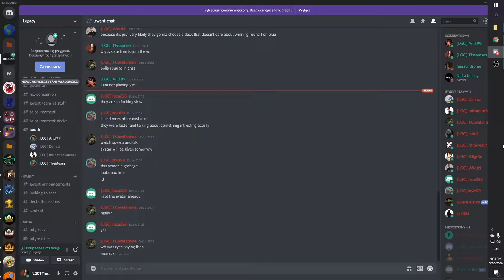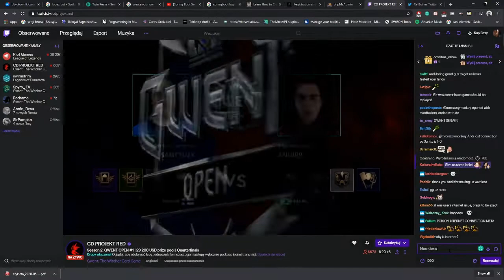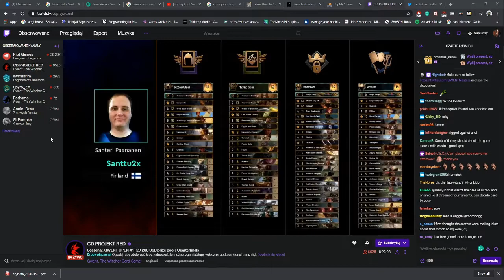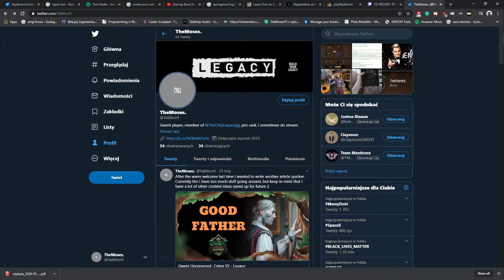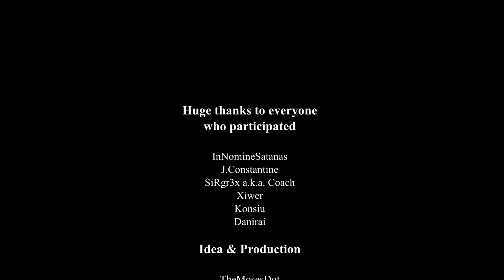Legacy Watches The Gwent Open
TheMoses wanted to make a video to celebrate Andi99's Gwent Open.